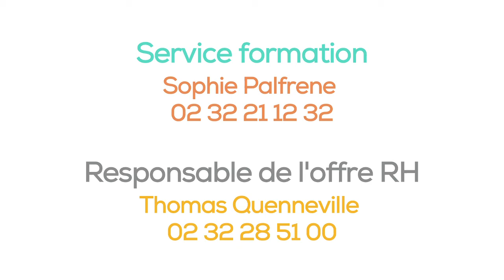Formation management : bonnes pratiques et convictions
Aujourd'hui une entreprise c'est surtout les hommes et les femmes qui la composent. Le management des ressources humaines de votre entreprise est le moteur de sa réussite, et plus que jamais la valeur des entreprises dépend de l'implication des personnes qui la compose.